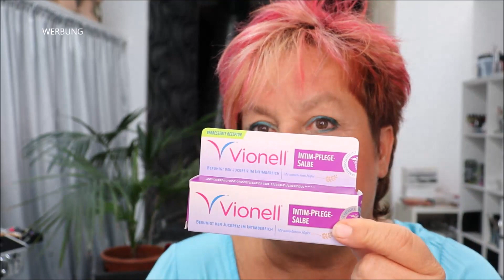Scheidentrockenheit in den Wechseljahren- was ist jetzt zu tun? Was hilft?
In den Wechseljahren kommt der Hormonhaushalt durcheinander. Die Produktion von z.B. Östrogen nimmt rapide ab. Dadurch verändert sich der Aufbau von Schleimhäuten. Die Vaginalhaut wird dünner und empfindlicher.
Es gibt aber einige Hausmittel, die da helfen. Hier stelle ich ein Rezept vor und bitte um weitere Tipps.

▼ ▽ PRODUKTE & INFOS [WERBUNG]